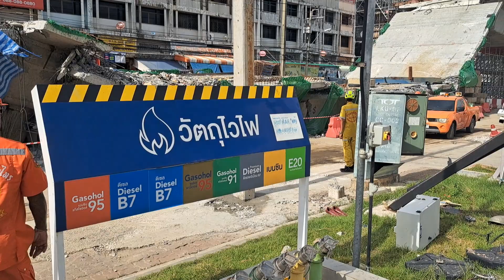ด่วน ! กลิ่นแรงมาก ! เจ้าหน้าที่ เตรียมใช้สุนัข K9 บุกพิสูจน์ อะไรใต้ สะพานถลุ่ม